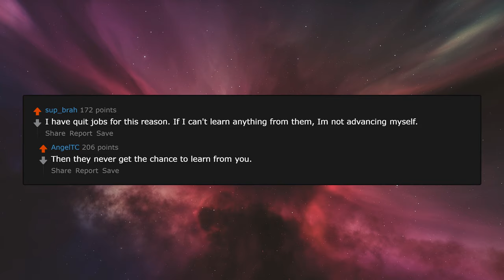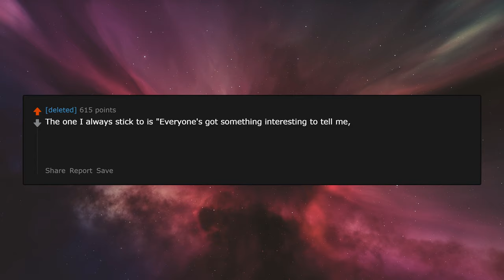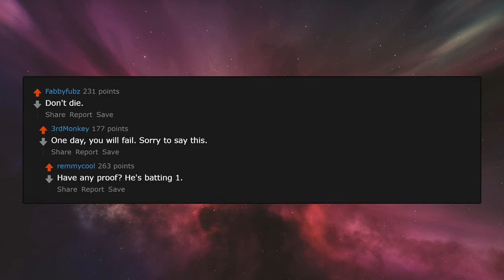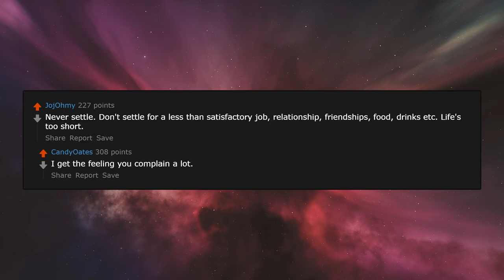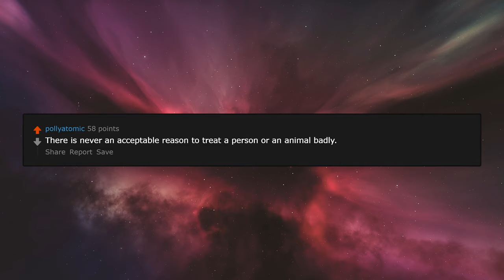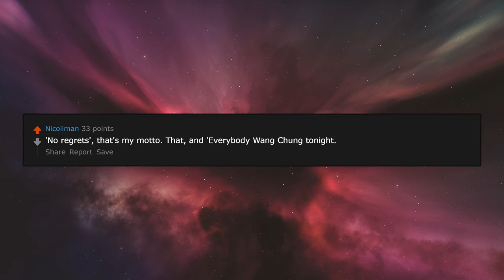Your number ONE rule in life? r/AskReddit | A Mister Reddit Story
Reddit, do you have a ''Number one rule'' in life?

Photo by Dan Russo on Unsplash